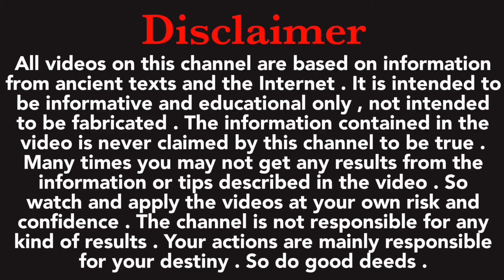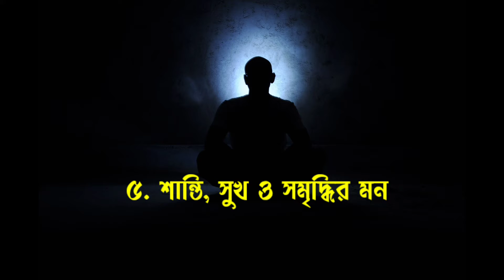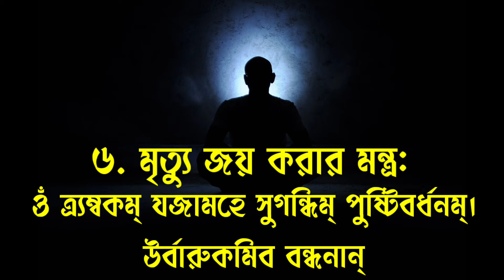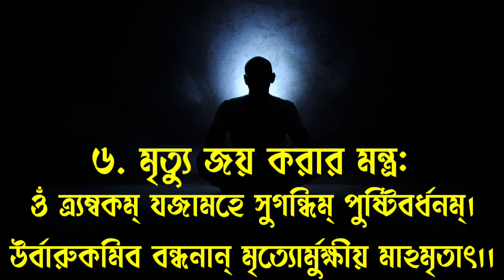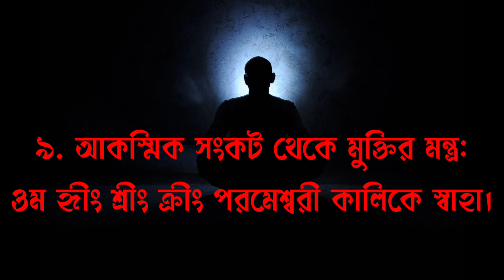সমস্ত বাঁধা দূর করার মন্ত্র | বিশেষ শক্তিশালী ১০টি মন্ত্র যা আপনার জীবন বদলে দেবে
বন্ধুরা শাস্ত্রে বিশেষ শক্তিশালী ১০টি মন্ত্রের কথা উল্লেখ আছে।যে ১০টি মন্ত্র আপনার জীবন বদলে দেবে। এই ভিডিওতে আমি বিশেষ কয়েকটি মন্ত্রের উল্লেখ করেছি। যে মন্ত্রগুলি হলো ক্লেশনাশক মন্ত্র, চিন্তামুক্তি মন্ত্র,শান্তিদায়ক মন্ত্র, সংকটমোচন মন্ত্র,শান্তি ও সুখ সমৃদ্ধির মন্ত্র,মৃত্যু জয় করার মন্ত্র, সিদ্ধি ও মোক্ষদায়ী মন্ত্র,দরিদ্রতানাশক মন্ত্র,সমৃদ্ধিদায়ক মন্ত্র । মন্ট্রোগুলি শুনুন এবং সঠিক নিয়ম মেনে পাঠ করুন । সঠিক নিয়মে এই মন্ত্রগুলি পাঠ করলে আপনার জীবনে সুখ শান্তি বৃদ্ধি পাবে,সকল দুঃখের অবসান হবে ।

ABOUT CHANNEL: Door of Destiny | Astrology by Sourav is a new modern best bengali channel on Youtube .Our main objective is to inspire people and provide various information. All the information provided by this channel based on many books, our experience gained through life and my own research.

All content provided by this channel is for educational and informational purposes only.

Sourav Roy

একজন জ্ঞানী জ্যোতিষী আপনাকে সঠিক পথের দিশা দেখাতে পারেন, যে পথ অনুসরণ করলে আপনি সফল হবেন। কিন্তু আপনার ভাগ্যকে পরিবর্তন করে দিতে পারেন না।শুধুমাত্র আপনার কঠিন চলার পথটিকে সহজ করে দিতে পারেন। উদাহরণ স্বরূপ ঃ জ্যোতিষী হলো বৃষ্টিতে ছাতার ন্যায়। তিনি আপনাকে বৃষ্টির হাত থেকে রক্ষা করতে পারেন ,কিন্তু বৃষ্টিকে থামিয়ে দেওয়ার ক্ষমতা ওনার নেই। স্বয়ং ঈশ্বরের একমাত্র আপনার ভাগ্য পরিবর্তন করার ক্ষমতা আছে।

** মনে রাখবেন সব সমস্যারই সমাধান রয়েছে। সেগুলি শুধুমাত্র প্রয়োগের কৌশল জানতে হবে। আর সেই কৌশল আপনাকে জানাবে একজন জ্ঞানী জ্যোতিষী  ।

[ বি দ্র ঃ-যে কোনো  ভিডিওতে দেওয়া বিভিন্ন টোটকাগুলি একবারেই ১০০% ফল্প্রসু হবে না। তবে, ৫০-৬০% ফল্প্রসু হবে । শাস্ত্রসম্মত তথ্য , উপাচার, মন্ত্র ও টোটকাগুলি ১০০% ফল প্রদানকারী।  সেইসমস্ত উপাচারগুলি সরাসরি জনসমক্ষে বলা যায় না । সেগুলি জানতে , সুস্থ,সুন্দর ও সুখি জীবন কাটাতে অভিজ্ঞ  কোন জ্যোতিষীর পরামর্শ নিন । ]

১) রাতারাতি ধনী / কোটিপতি করে দেওয়ার কোন উপায় আমার জানা নেই।
২) বশীকরণ বিদ্যাও আমার অজানা।

পরমেশ্বর এর কাছে আপনাদের মঙ্গল কামনা করি । ভালো থাকবেন, সুস্থ থাকবেন ,ভালোবেসে পাশে থাকবেন।
                                   ধন্যবাদ

আচার্য শ্রী সৌরভ রায়